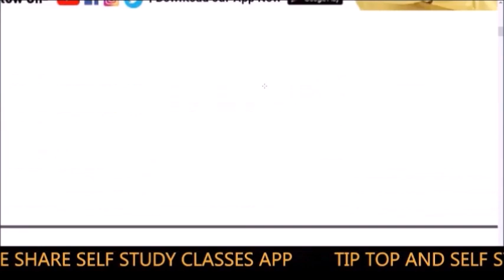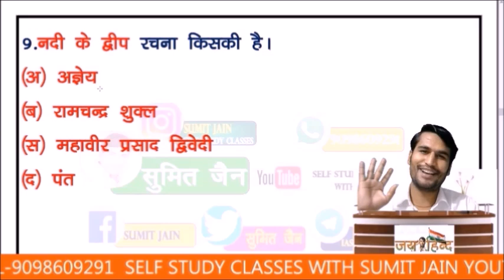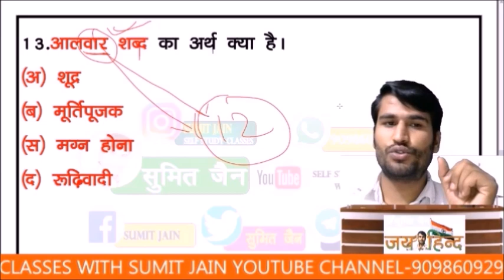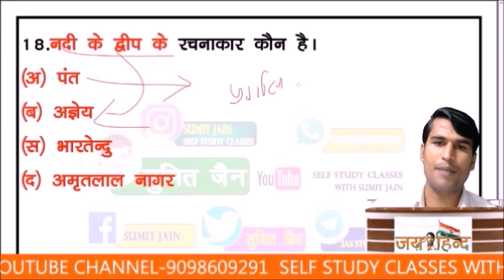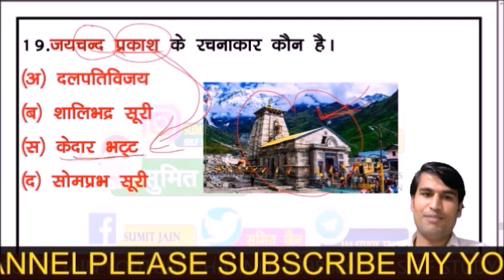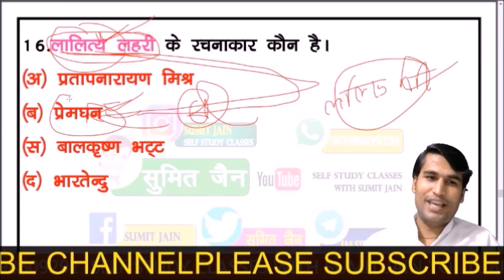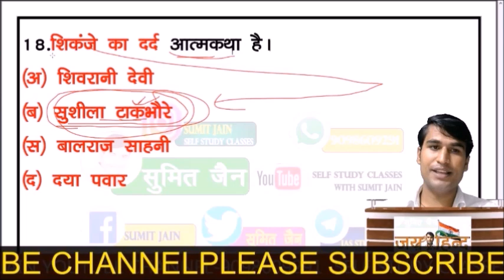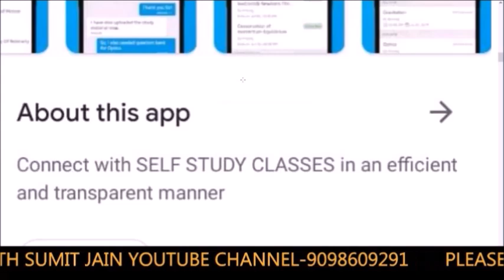हिंदी साहित्य के 500 प्रश्न ,hindi sahitya tricks,Self Study Classes With Sumit Jain लाइव स्ट्रीम